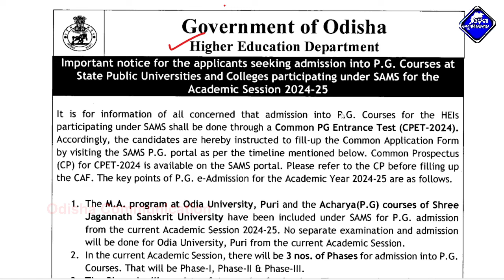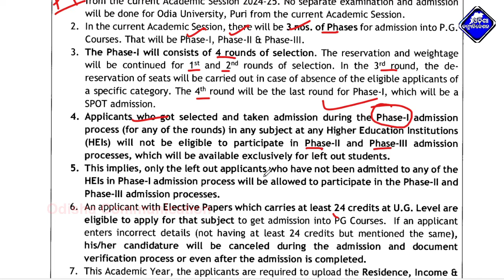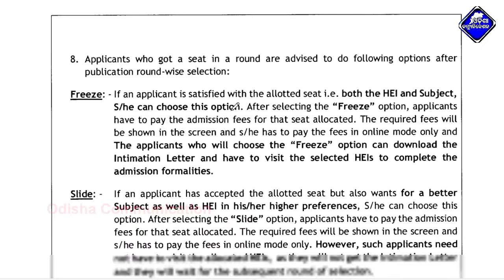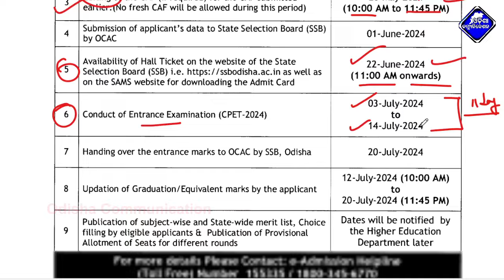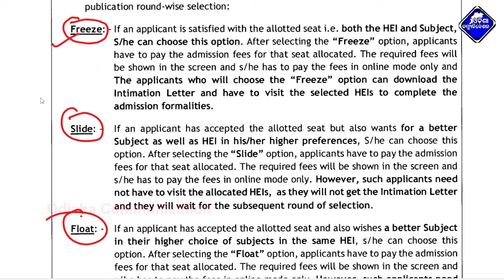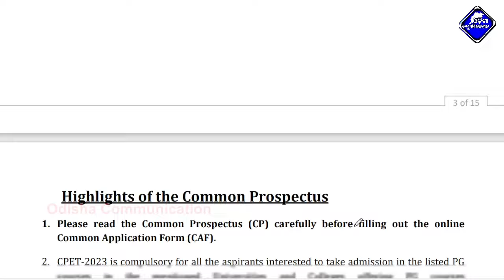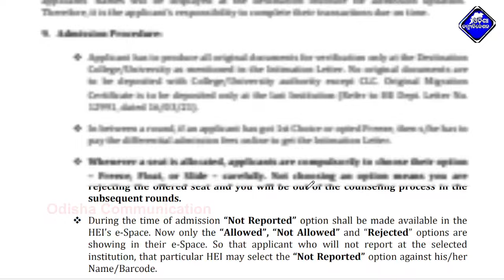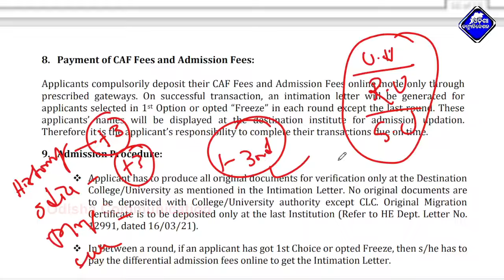PG Common Entrance Test-2024 Full Details || CPET-2024 || Odisha Common PG Entrance-2024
Our Other Channels:-
This Video About For: PGCommonEntranceTest2024 Full Details